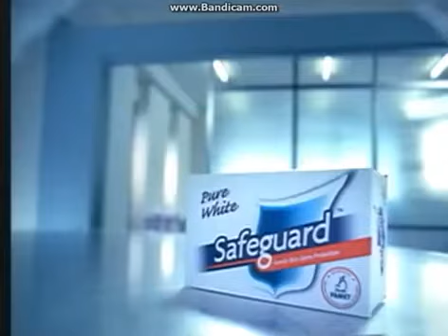Safeguard Soap "24 Oras" Protection (Philippines) TVC 30's 2006